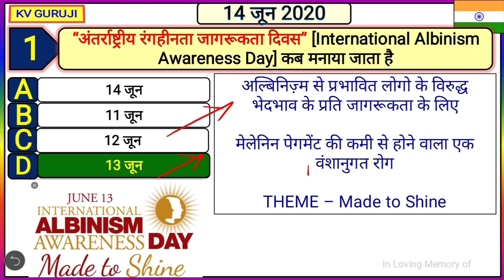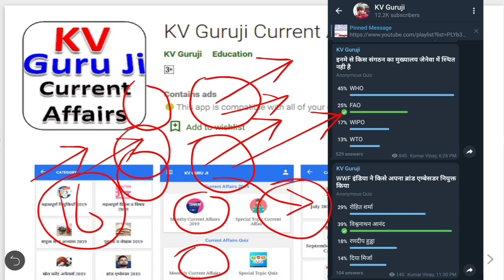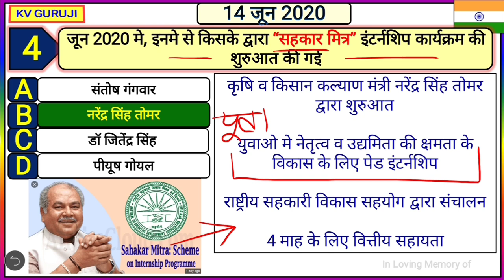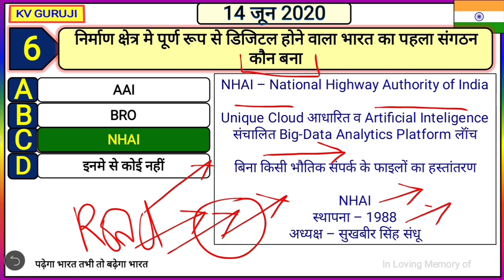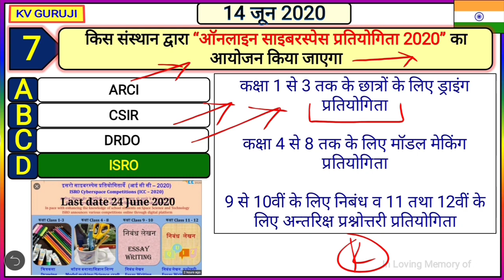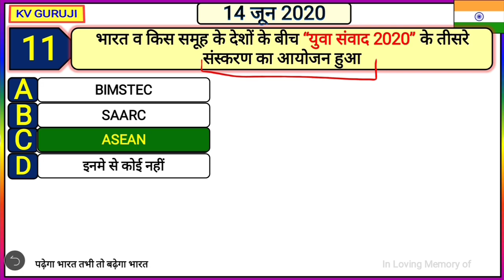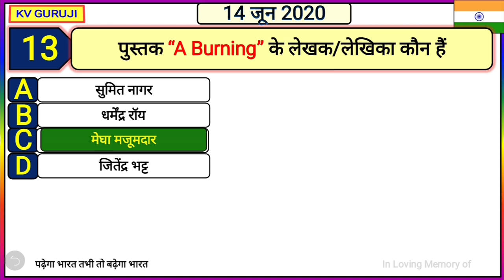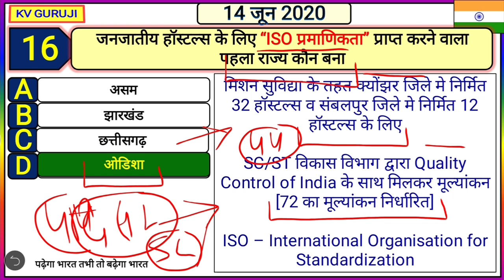14 June current affairs 2020 in hindi | next exam Daily Current Affairs in hindi | kv guruji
My Laptop

My Mike

1MillionDream @av Sir

4 march 2020 current affairs
5 march 2020 current affairs
6 march 2020 current affairs
7 march 2020 current affairs
8 march 2020 current affairs
9 march 2020 current affairs
10 march 2020 current affairs
11 march 2020 current affairs
12 march 2020 current affairs
13 march 2020 current affairs
14 march 2020 current affairs
15 march 2020 current affairs
16 march 2020 current affairs
17 march 2020 current affairs
18 march 2020 current affairs
19 march 2020 current affairs
20 march 2020 current affairs
21 march 2020 current affairs
22 march 2020 current affairs
23 march 2020 current affairs
24 march 2020 current affairs
25 march 2020 current affairs
26 march 2020 current affairs
27 march 2020 current affairs
28 march 2020 current affairs
29 march 2020 current affairs
30 march 2020 current affairs
31 MARCH 2020 current affairs
2 MARCH current affairs next exam
2 MARCH 2020 current affairs next exam
2 MARCH 2020 current affairs next exam
2 MARCH current affairs 2019 by next exam
2 MARCH 2019 current affairs
2 MARCH current affairs wifistudy
2 MARCH 2020 current affairs wifistudy
2 MARCH current affairs 2020 by wifistudy
2 3 2020 current affairs
2 MARCH 2020 current affairs study iq
2 MARCH current affairs study iq
2 MARCH current affairs 2020 by study iq
2 MARCH current affairs
2 MARCH 2020 current affairs
29 मार्च 2020 करंट अफेयर्स
29 मार्च 2020 का करंट अफेयर्स
29 मार्च 2020 करंट जीके
2 MARCH 2020 breaking news
2 MARCH 2020 ka current news
2 MARCH ko mosam kesa rhega
2 MARCH breaking news
2 MARCH taja khabar
2 MARCH ki bdi khabre
2 MARCH ko kya february ki breaking news
2 MARCH ko desh me kya hua
2 MARCH 2020 news
2 MARCH 2020 ka news
2 MARCH 2020
2 MARCH 2020 ka samachar
2 MARCH j tak february 2020 ko kaun sa din hai
2 MARCH Ko kya ha
2 MARCH 2020 ki taaja khabar
2 MARCH weather
2 MARCH 2020 weather report
aj ka current affairs
2 MARCH 2020 current affairs pdf
2 MARCH 2020 current
2 MARCH 2020 current affairs wifistudy
2 MARCH ka mosam ki khabar